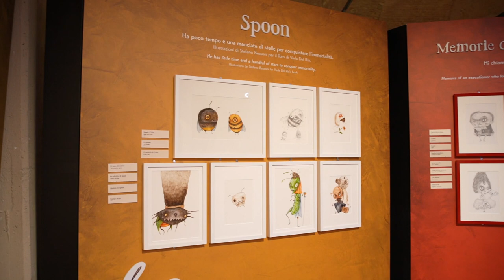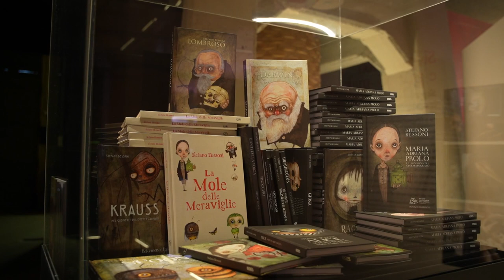Stefano Bessoni. La Mole delle Meraviglie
Mostra a cura di Stefano Bessoni e Domenico De Gaetano
Museo Nazionale del Cinema di Torino, Mole Antonelliana, piano di accoglienza
10 maggio – 11 settembre 2023

Il Museo Nazionale del Cinema propone Stefano Bessoni. La Mole delle Meraviglie - a cura di Stefano Bessoni e Domenico De Gaetano -  la prima grande mostra dedicata al genio creativo del regista, illustratore e animatore, ospitata al piano  accoglienza delle Mole Antonelliana, con ingresso libero negli orari di apertura del museo.

Le oltre 150 opere esposte - per lo più provenienti dall’archivio privato di Bessoni e dalle collezioni del Museo Nazionale del Cinema - raccontano gli ambiti in cui si muove la sua ricerca espressiva: dalle fiabe al mondo della scienza, dalle illustrazioni all’animazione stop-motion e alla fabbricazione di puppets, fino al grande amore per il cinema.

Tra fantastico e fiabesco, in un percorso popolato da burattini, illustrazioni, filmati, reperti e preparati scientifici, ci si ritrova immersi nel mondo di Stefano Bessoni, un’affascinante Wunderkammer all’interno della più maestosa e imponente fra le “camere delle meraviglie” torinesi, la Mole Antonelliana.

Il percorso espositivo prende forma attorno a cinque figure illustri, Antonelli, Prolo, Darwin, Lombroso e Greenaway, che, seppur in epoche e ambiti diversi, sono unite fra loro da una medesima vocazione: raccogliere e catalogare oggetti e idee. Bessoni le interpreta, le traduce in tratto grafico e in oggetti, in una alternanza di colori e bianco e nero tra reale e immaginario. L’arte e l’opera di Stefano Bessoni raccontano questo fil rouge.

Al centro del percorso, la scrivania originale che Maria Adriana Prolo utilizzava a Palazzo Chiablese, prima sede del Museo Nazionale del Cinema, con esposto l’originale del volume Storia del cinema muto italiano, scritto dalla Prolo e edito nel 1951.

A completamento della mostra, vedono la luce due volumi. Un catalogo, edito da Silvana Editoriale, con le opere in mostra, le introduzioni di Enzo Ghigo e Martino Gozzi e i testi di Domenico De Gaetano, Alfredo Accatino, Santo Alligo, Ivan Cenzi e Telmo Pievani, ai quali si aggiunge un’intervista a Stefano Bessoni realizzata da Claudia Gianetto e Marco Grifo.

Contestualmente, Logos Edizioni ha pubblicato il volume di Stefano Bessoni Maria Adriana Prolo. La signorina del cinematografo, edito in due lingue, che racconta la storia di colei che ha portato alla nascita del Museo del Cinema.